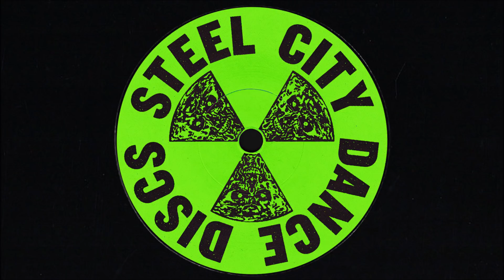Skin On Skin - Multiply (Original Mix)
Whistle bAnGr straight from tha SCDD! Go big or go home on this 1

CR: SCDD